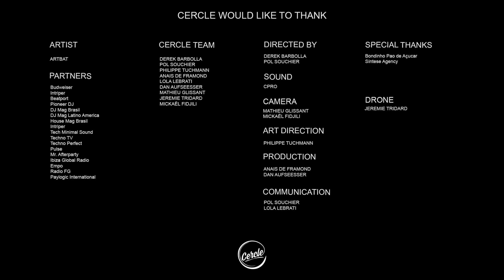ARTBAT at Bondinho Pão de Açúcar in Rio de Janeiro, Brazil for Cercle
ARTBAT playing an exclusive DJ set at Bondinho Pão de Açúcar in Rio de Janeiro, Brazil for Cercle.

22° 56' 57.9" S 43° 09' 24.0" W

Video credits:

Artist: ARTBAT
Venue: Bondinho Pão de Açúcar
Produced by Cercle
Founder & Creative Director: Derek Barbolla
Music Director: Philippe Tuchmann
Film directed by: Pol Souchier & Derek Barbolla
Directors of photography: Mickael Fidjili & Mathieu Glissant
Sound engineer: João (CPRO)
Sound mastering: Michel Avannier
Drone: Jérémie Tridard

Special thanks to all the Sintese Agency team, Gabriel Saran, Lucca Delanieze, Anna Woortmann, Yuri Mendonça, Marcela Epprecht from Bondinho Pão de Açúcar and Galerie Joseph.

Tracklist:
00:00 Rampa ft. WhoMadeWho - Tell Me Are We
05:28 Damian Lazarus & The Ancient Moons - All I Need To Get High (Ae:ther Dreaming Dub Remix)
10:28 Arm In Arm - Hunger For Your Vibe (Moonwalk Remix)
16:01 ARTBAT - Papillon
21:33 ARTBAT & Dino Lenny - Fading
27:31 ARTBAT - Upperground
33:27 Monolink - Return To Oz (ARTBAT Remix)
40:02 Shall Ocin - Boreal
44:52 ARTBAT - Element
50:33 ARTBAT ft. Dino Lenny - Atlas
57:02 Matador & ARTBAT - Apollo 11
1:02:49 ARTBAT - Aquarius
1:09:49 ARTBAT - Orbital
1:16:08 ARTBAT ft. WhoMadeWho - Closer
1:22:51 Interview